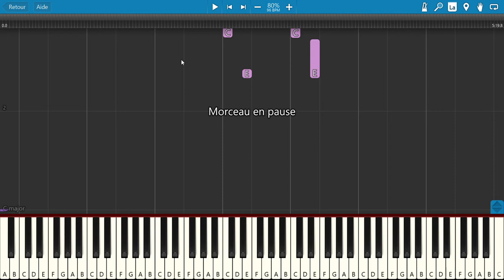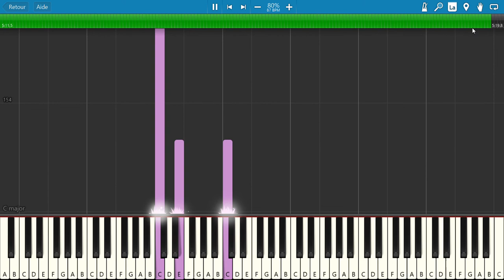Miss Maggie (Renaud) - Tuto Piano